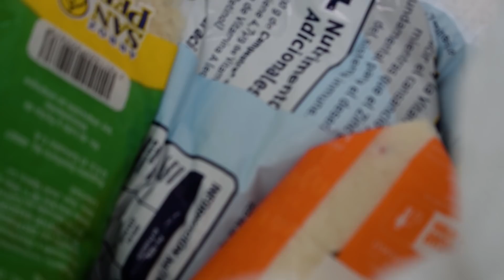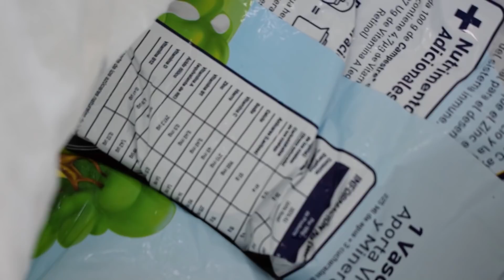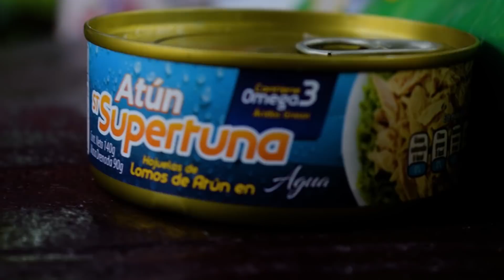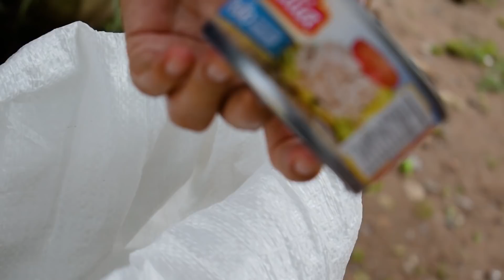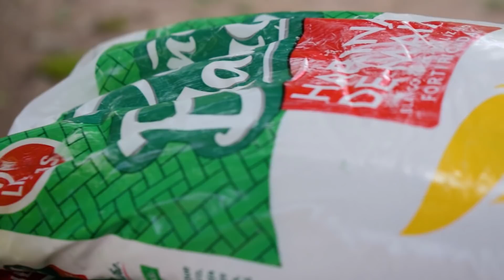😱 Mira lo que trae la segunda CANASTA SOLIDARIA que brinda Nayib Bukele!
HOLA QUE TAL CHICOS Y CHICAS DE YOUTUBE LES TRAIGO UN
NUEVO VIDEO SOBRE LO QUE TRAE LA SEGUNDA ENTREGA DE LA CANASTA SOLIDARIA QUE BRINDA NAYIB BUKELE.
SI TE GUSTO ESTE VIDEO ME PUEDES REGALAR UN LIKE NO TE CUESTA
MI CANAL, SALUDITOS Y BENDICIONES